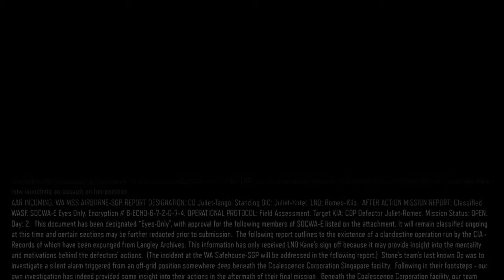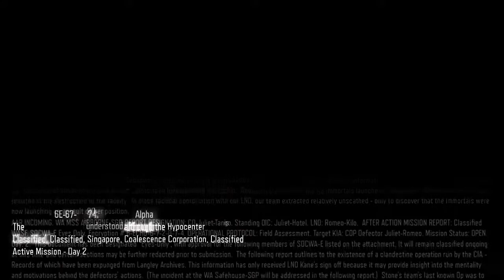Call Of Duty Black Ops 3 Walkthrough Gameplay Part 8 - Hypocenter - Campaign Mission 5 ( COD BO3 )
NEW Call of Duty Black Ops 3 Walkthrough Gameplay Part 8 includes a Review and Campaign Mission 5: Hypocenter of the Single Player Campaign for PS4, Xbox One and PC. This Call of Duty Black Ops 3 Gameplay Walkthrough will include a Review, Zombies, Zombies Story, Weapons, DLC, all Single Player Campaign Missions and the Ending.